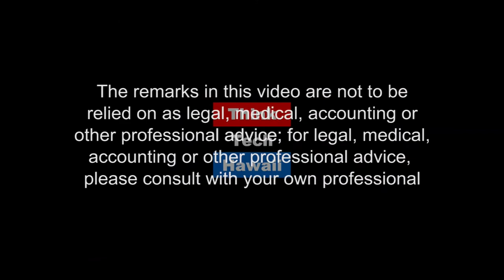The 100 Year Visions for Hawaii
Former Governor John Wahiee and Dana Sato Talk Story on the 100-year Vision for Hawaii, how the process evolved, who participated, what are the results so far and what happens next.